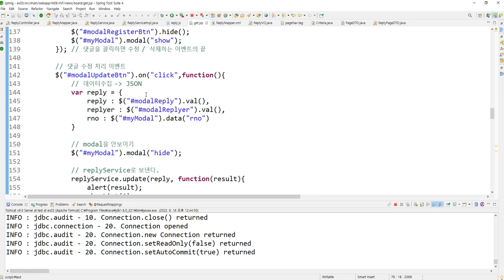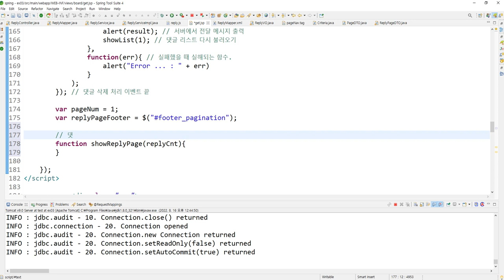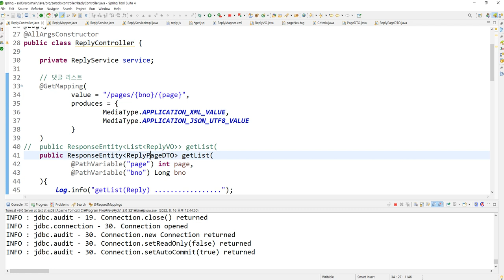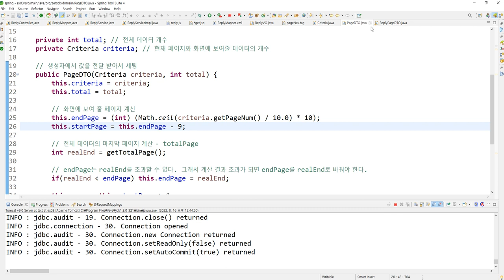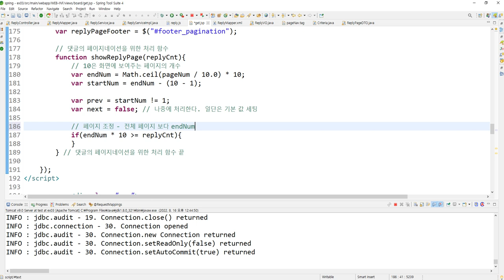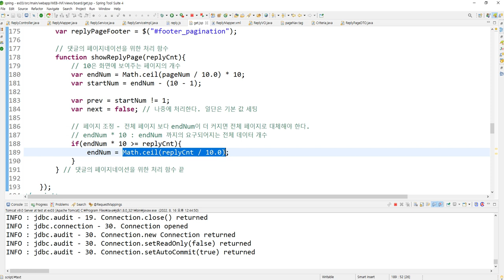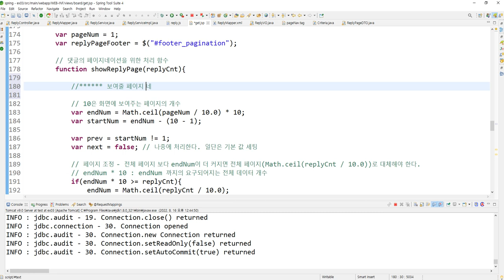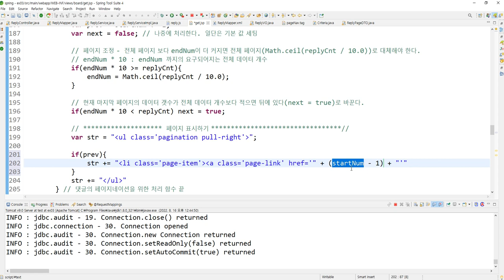Webjjang Spring ver.2022.07 교재17-21 댓글 표시 페이지 계산과 prev(웹짱과 함께하는 스프링)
교재17. Ajax 댓글 처리
 교재17-21 댓글 표시 페이지 계산과 prev